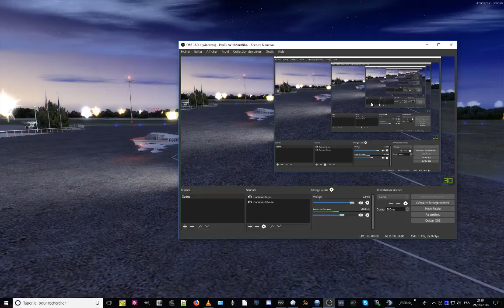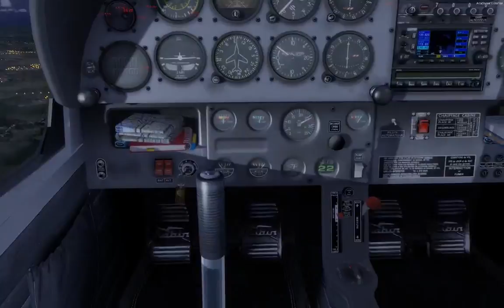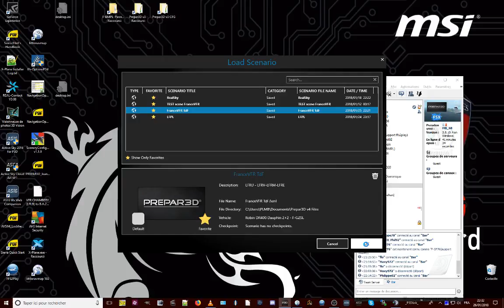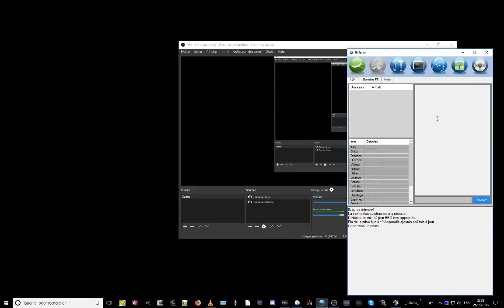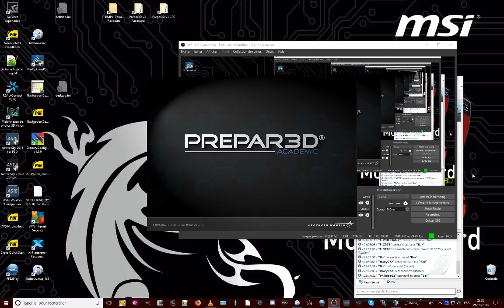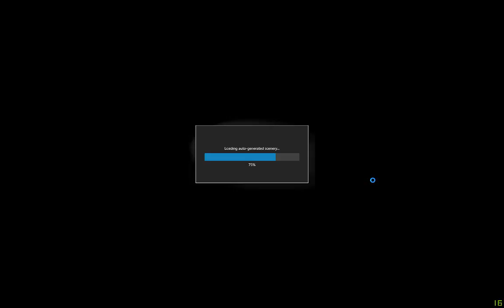France VFR - Tour de France, étape 16 de La Baule Escoublac LFRE à l'île d'Yeu en VOL DE NUIT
Une nouvelle séance "sim-formation" sur le vol de nuit présentée par Filipo, évidemment ! L'occasion de nous expliquer les bases de ce type de vol en le mettant en pratique sur la scène Pays de Loire qu'il nous a adaptée pour disposer d'un éclairage nocturne :-)

Pour notre 2ème expédition nocturne, une scène toute travaillée pour nous éblouir (eh oui de nuit ... !! :-)) des ses mille lumières.
Expérience fort intéressante tout autant qu'elle est traumatisante... ok ok j'exagère, on a juste l'impression d'être tout seul dans le noir alors qu'en fait on était nombreux, on ne se voyait tout simplement pas ou peu. D'autant que pour la 2ème fois j'étais en DR400 et donc en étant limité à 100/105 kt je n'ai pas pu rattraper l'escadrille. Enfin jusqu'au moment où j'ai un peu couper. Mais en fait dans le noir, il n'y a pas que les chats qui sont gris (très foncés). Grâce à LitteNavMap, j'ai su que je naviguais à côté de tel ou tel, enfin pas trop loin, mais sans vraiment le voir. Si, parfois des feux clignotants...

Alors pour le coup le PMB est resté bien sage !! Mais il a tout de même fini par reprendre le manche !

Bref, une belle expérience, pas forcément idéale pour le Live (??) tout en étant assez planante avec la musique en fond. J'ai peut être passé un peu trop de temps dehors cette fois, montrer davantage le pilotage  en nuit aurait pu être "plus prenant" qu'à la longue rester sur un décor s'obcursissant ? D'autant que ça se complique assez facilement et on a vite intérêt à mettre le nez sur l'horizon artificiel... A revoir alors !!

Poursuite de la découverte des régions par la voie aérienne !

Le voyage virtuel, une autre utilisation d'un simulateur  :-)

VFR = vol à vue, dans un avion de tourisme

Simulation aérienne avec P3D v4.1 en vol solo ou réseau (FFS2PLAY ou IVAO) sur les scènes 3DA 32 et 64 bits et/ou PhotoRéaliste  de France VFR  aviation légère (C182, PA28, DA40...)